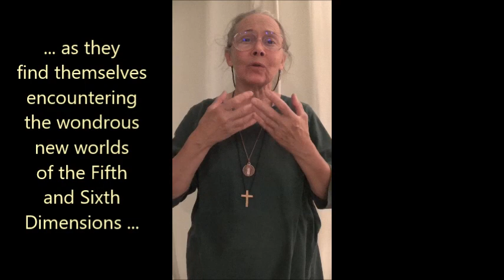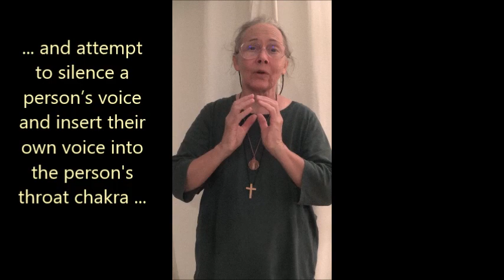Hands-Clasped Mudra to Heal the Fifth and Sixth Chakras . by Alice B. Clagett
Filmed on 16 April 2022 and published on 20 April 2022